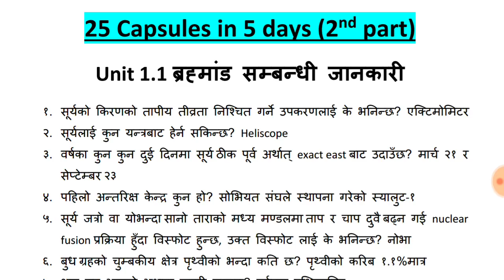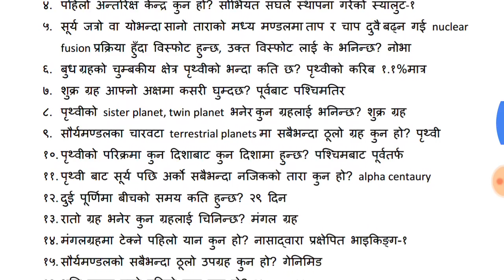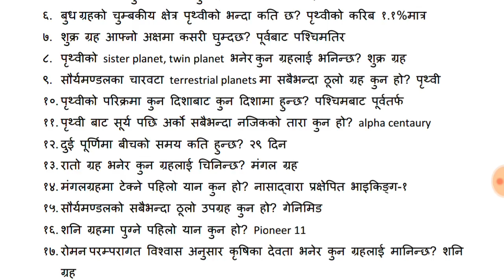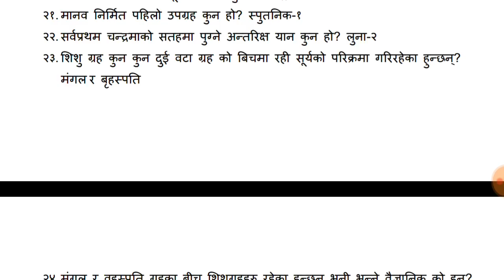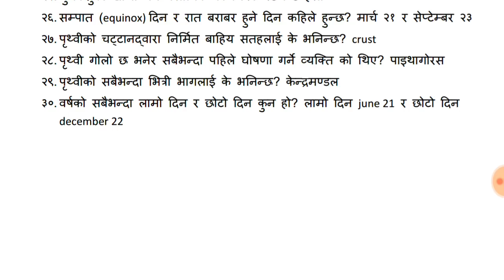2nd Capsules for subba fever ||loksewa aayog।।Nepal rastra bank|| kharidar||mahila bikash